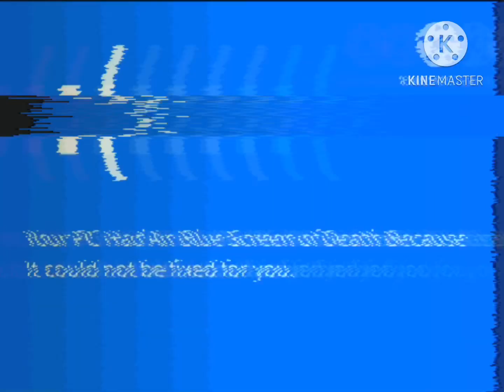If pibby took over klasky csupo | 2000 V2